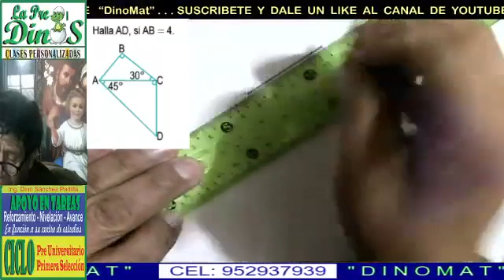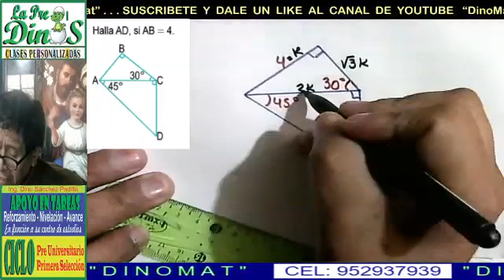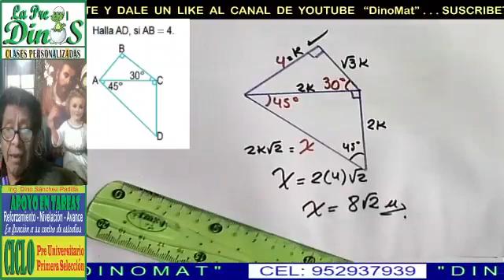TEOREMA DE PITÁGORAS 19